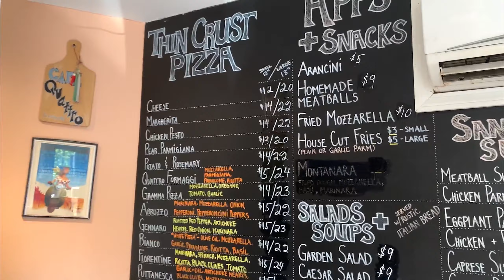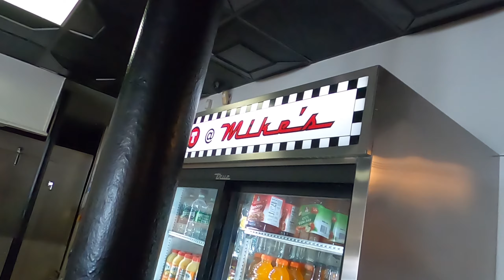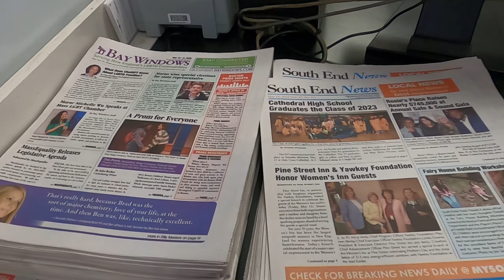ABtv - Finding Breakfast @Mike's City Dinner, 🇧🇴🇸🇹🇴🇳 🇲🇦 (It's Fantastic)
Walking E. Springfield, Boston MA Evelyn and I found out a Diner located @ the corner of Washington Street.  It Was Fantastic. Recorded June 2 2023. With Go Pro 8 Black @ 2K resolution with Rode Wireless ii Mic.